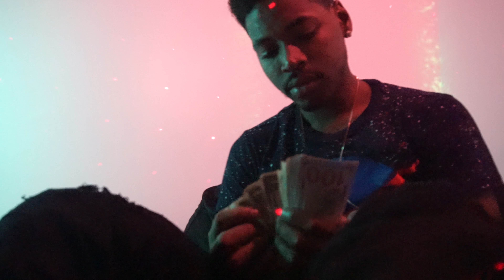TopFloor Roddy - OFF Freestyle Official Video | Dir & Edit By : @FullyLoadedVisualz